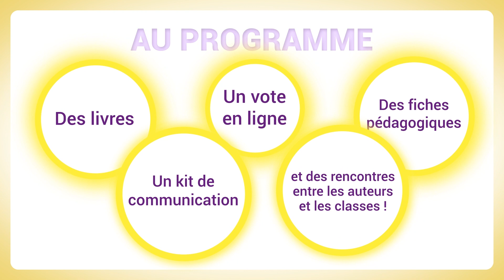Pépites Internationales 2021 - Le bilan en vidéo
En 2021, les Pépites Internationales ce sont :

- 16 ouvrages sélectionnés
- 40 pays participants à l'opération
- 20 heures de rencontres entres élèves et auteurs
- 14 auteurs ravis de participer aux visios avec des élèves du monde entier
- plus de 1400 élèves conquis par les échanges en direct avec les auteurs
- plus de 1500 votes sur Culturethèque pour l'élection des 3 Pépites Internaitonales 2021

Pour mémoire, la sélection 2021, c'était :

- Livres illustrés
"On échange" de Bernadette Gervais (Seuil)
"Le caramel du Jurassique" de Roxane Lumeret (Albin Michel)
"Un nom de bête féroce" de Jean-Baptiste Labrune, Marine Rivoal (Rouergue)
"Le grand livre des petits bruits" de Zeina Abirached (Casterman)
"Cachée ou pas, j'arrive!" de Lolita Séchan, Camille Jourdy (Actes sud BD)

- Romans
"L’anguille" de Valentine Goby (Thierry Magnier)
"La Capucine" de Marie Desplechin (Ecole des Loisirs)
"Tumée, l’enfant élastique" de Marion Achard (Actes sud junior)
"A quoi rêvent les étoiles" de Manon Fargetton (Gallimard Jeunesse)
"Le Secret de Mona" de Patrick Bard (Syros)
"Ogresse" de Aylin Monço (Sarbacane)

- BD
"Le discours de la panthère" de Jérémie Moreau (Editions 2024)
"Ama : le souffle des femmes" de Franck Manguin, Cécile Becq (Sarbacane)
"Géante" de Jean-Christophe Deveney, Nuria Tamarit (Delcourt)
"La grande métamorphose de Théo" de Marzena Sowa, Geoffrey Delinte (Pastèque)
"Sacrées sorcières" de Pénélope Bagieu (Gallimard BD)